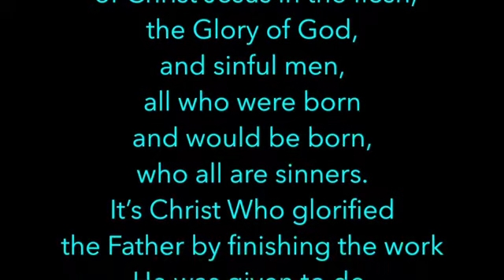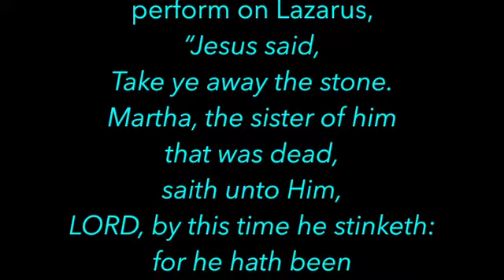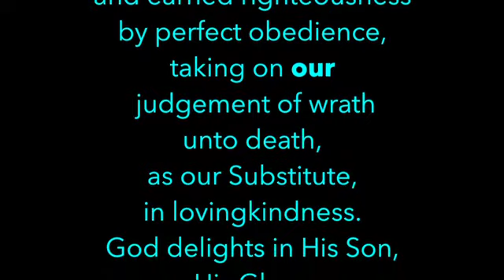Meditations on Christ - Romans 3:23 - Ken Wimer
What does it mean to glory in the LORD?